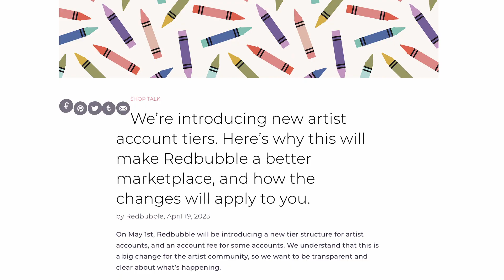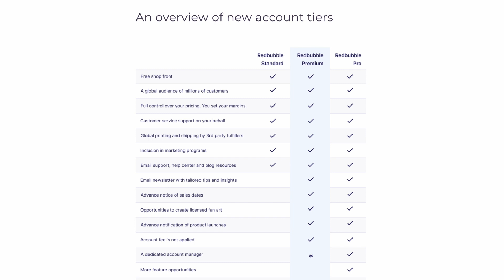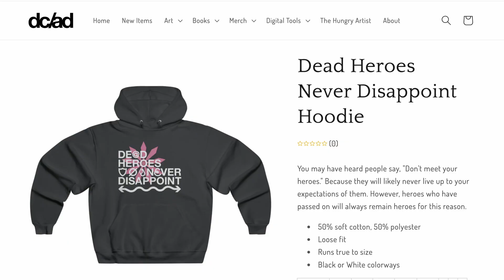The real reasons you should quit RedBubble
RedBubble made big news this past week by kicking the hornet's nest of once-docile illustrators and designers and I'm sharing my thoughts on all the reasons why it's time to leave that site (and others like it) and forge your own path.

Hi, I'm Dave and I make things!

None of them require additional cost or purchase from you. They merely give me credit when you use them. Be assured that I only share links to products and services that I fully endorse and use myself.